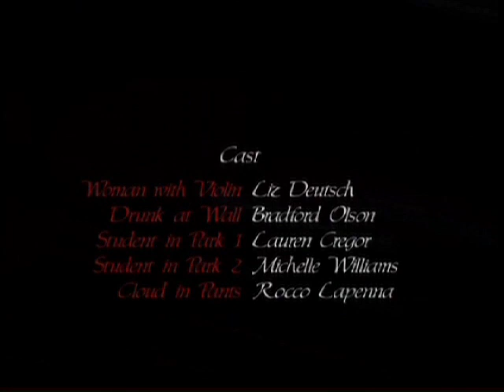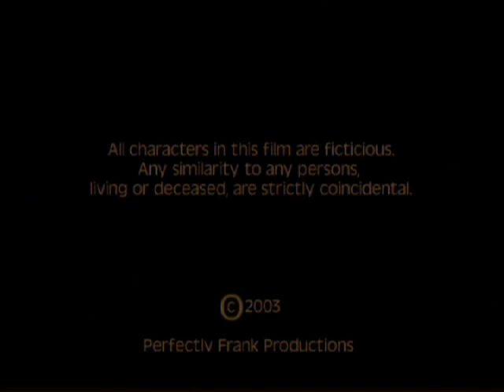The Poet Englestrom __ Part 3